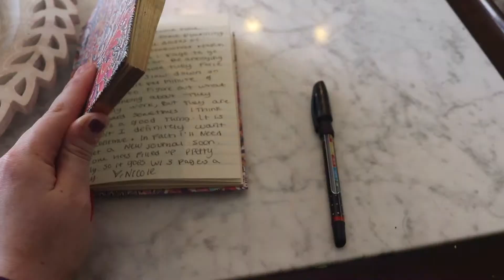"The Artist's Way" Changed My Life (And It Can Change Yours Too)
In this video I talk about how reading Julia Cameron's, The Artist's Way: A Spiritual Path to Higher Creativity, has changed my life for the better.
I share not only my own personal experience, but also share ways that you can embark on your own creative recovery and reconnect with your inner artist child.